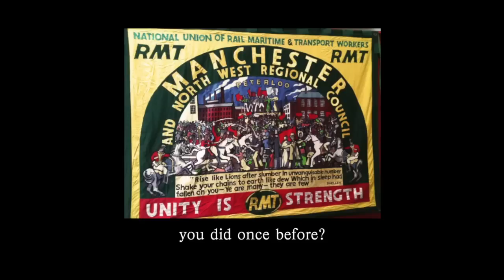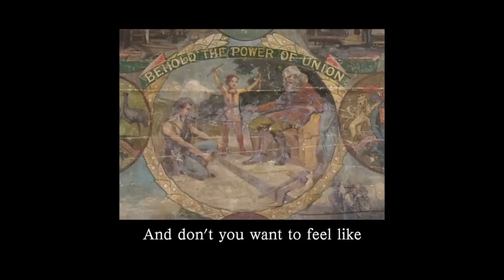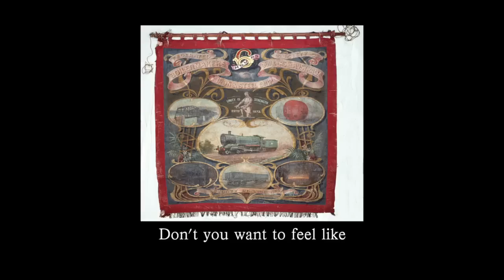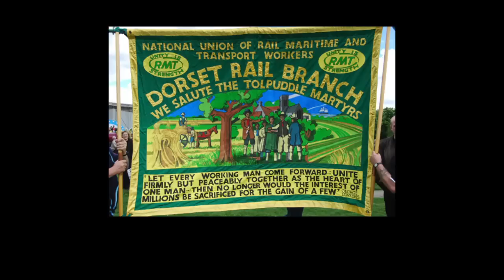Louis Barabbas - Before You Disperse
A song about hope and solidarity from Louis Barabbas' musical.

Song by Louis Barabbas
Engineered by Dan Watkins at WR Audio
Performed by Louis Barabbas (vocals, guitar), Fran Lydiatt (piano and backing vocals), Tom Cleghorn (drums) and Biff Roxby (bass and backing vocals).

LYRICS

Before you disperse
While you still fear the worst
And wonder what's done
And what we've still to do
At moments like these
It's easy to think that we
Are the last of an old way
Not the first of a new

We've been through this before
We're all tired and sore
And those years, well sure
Each one left their mark
But the seeds have been sewn
And though I know
You cant get blood from a stone
You can get a spark

Don't you want to feel like you're a part of something
Don't you want to feel like you did once before
Don't you want to feel like this is the start of one thing
That'll lead to more

We need to show that we're done
With stooping for crumbs
Though I suppose everyone here
Is ready to rest
Well I don't know about you
But I think it's human nature to
Seek out the odds
To pit ourselves against

Because we've not finished trying
This is no day for crying
Some flags are still flying
And some are buried with the dead
I'd never suggest
You ain't already given this your best
But all we have left now
Is what lies ahead

Don't you want to feel like…

I don't believe what they say
About good old days
Empty fantasies
Of big societies
Be on your guard
Because times are hard
For everyone
(well almost)
Don't rely
On getting by
I'm damned if I
Will stand aside
And lose all hope

Maybe our chances are slim
But don't think now of giving in
Who says we can't win
Because I think we just might
So gather your things
Let your hopes all take wing
Because mouths that still sing
Are mouths that still bite